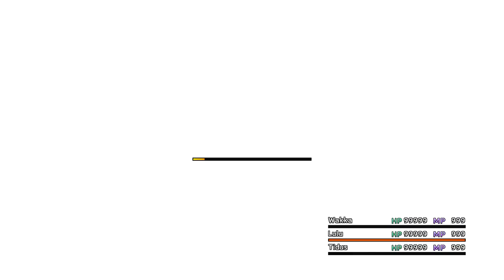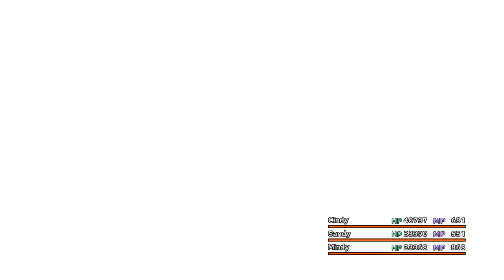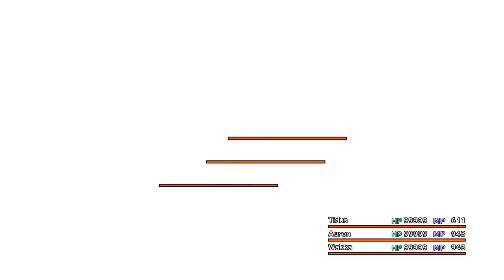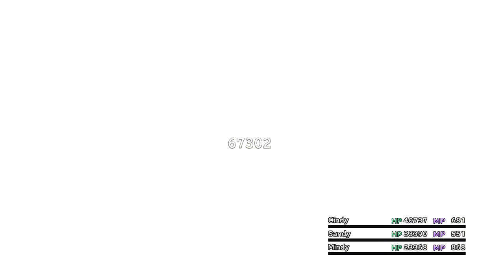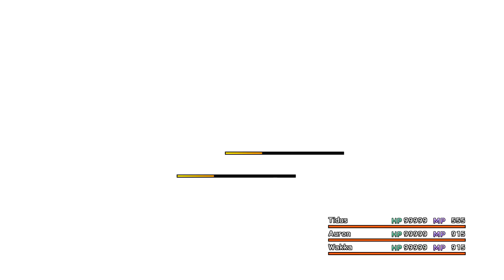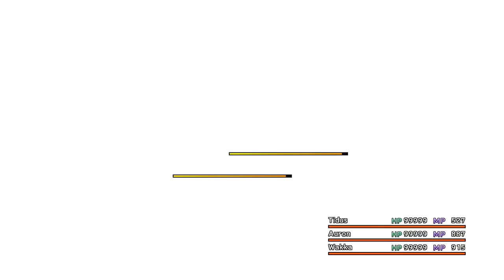FF X HD Remaster All Dark Aeons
- Dark Valefor 0:26
- Dark Ifrit 2:40
- Dark Ixion 5:47
- Dark Shiva 10:51
- Dark Bahamut 12:20
- Dark Yojimbo 25:08
- Dark Anima 34:06
- Dark Magus Sisters 44:28